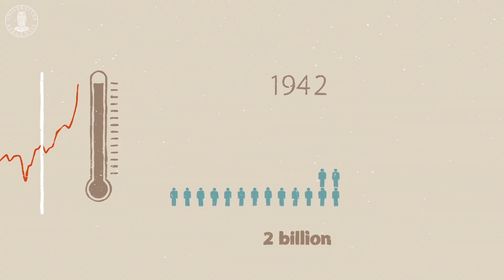Causes of Climate Change - free online course at FutureLearn.com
'Causes of Climate Change' is a free online course by the University of Bergen available on FutureLearn.com

This free online course provides the basis for understanding the underlying physical processes governing climate variations in the past, present and future.

In the course, we focus on explaining the main external forcing mechanisms such as the sun, volcanoes, and changes in greenhouse gasses and aerosols, which can contribute to changing the global energy budget and initiate climate variations.

We also describe the important role of internal feedback mechanisms and the energy transport in the atmosphere and ocean, in order to understand regional variations in climate.

Through this course, you will gain an in-depth understanding of the complexities of the climate system, and be able to put the recently observed, man-made changes in climate in the context of past natural changes.

You will learn with experts from The University of Bergen, which has a strong focus on Earth and Marine Sciences. It hosts the Bjerknes Centre for Climate Research, the largest centre for natural science-based climate research in Scandinavia.